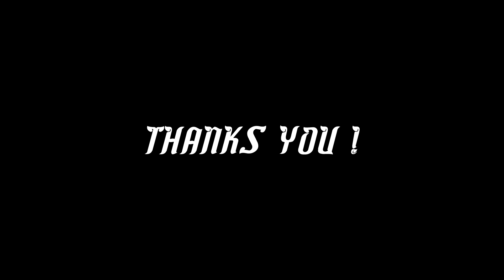Best Intro Template Sony Vegas Pro 13 GAMING - Download Free Intro Sony Vegas 2017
New Melody Sloy kob kob កក្រើកជាមួយបទថ្មី
សូមជួយ Subacibe Channel ខ្ញុំបាទផង អគុណទុកជាមុន
ស្លុយកប់ម៉ងបើមិនជឿស្ដាប់គ្នា​ Remix Dj Melody on the mix
នេះនេះបានហាវថាកប់ហើយកក្រើក - Nonstop (VIDEO9)
បើសិនជាបទចម្រៀងនេះមានកម្មសិទ្ធបញ្ញាសូមCommentដាក់នៅពីក្រោមវិដេអូនេះផង
ខ្ញុំនិងធ្វើការលុបវាពិសេស...សូមអរគុណ..សម្រាប់ការចូលមើលវិដេអូនេះ
ហើយសូមអត់ទោសរាល់កំហុសដែលសរសេរជាLyricsទៅវាមិនសូវត្រូវ​​​​
បើការ Upload Videos របស់ខ្ញុំមានចំនុចណាខុស ឬ មានបញ្ហា សូមបងប្អូនជួយ Comment ប្រាប់ខ្ញុំផងដើម្បីឲ្យខ្ញុំ កែប្រែ ឬ​ លុបចោល.

THANKS YOU BEFORE HAND!!!